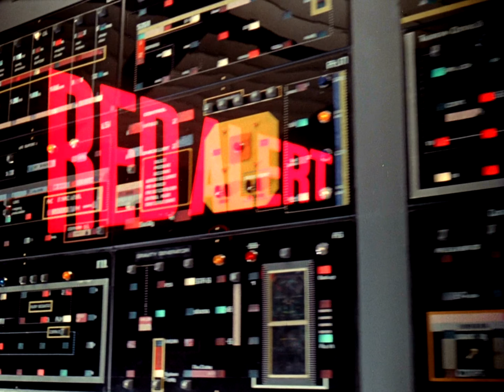Alfa Holbázis (2. évad, 3. rész) „Egy percnyi emberség”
Egy idegen nő, Zamara materializálódik a holdbázison, és azt kéri, hogy a személyzet két tagja jöjjön el a bolygójára, a Vegára, amint a Hold elhalad mellette. A két ember - Tony és Helena - azt találják, hogy a Vegán a humanoidok küzdenek az androidok ellen. Az epizód vendégszereplői: Billie Whitelaw és Leigh Lawson.